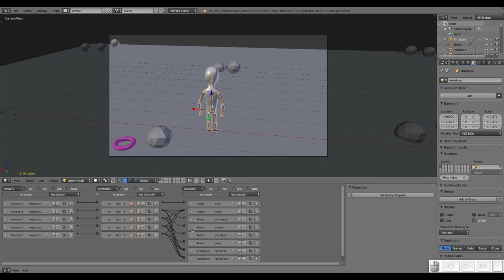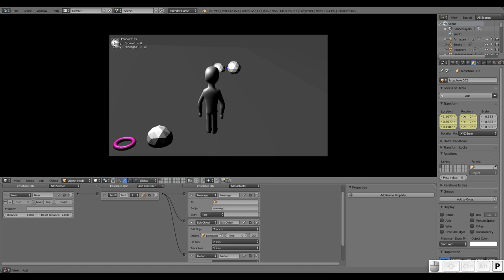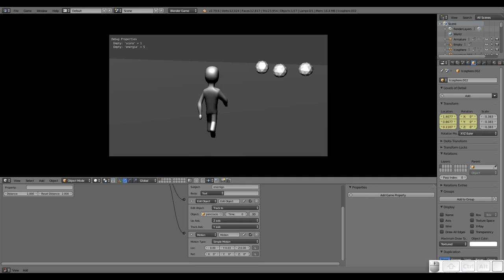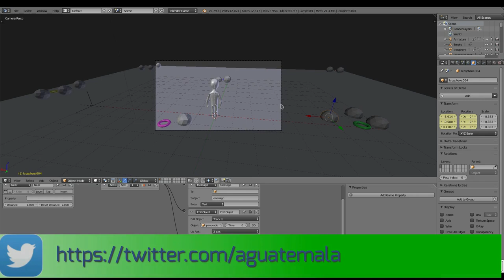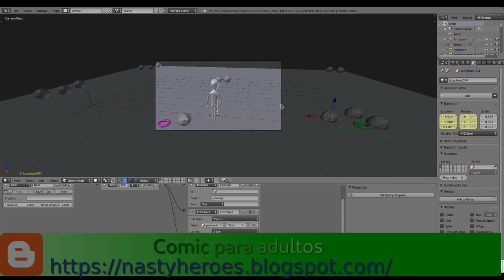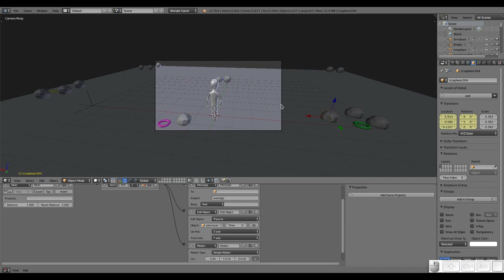Blender: Creando un juego desde cero. Los enemigos nos persiguen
En este vídeo aprendemos a hacer que los enemigos nos persigan.